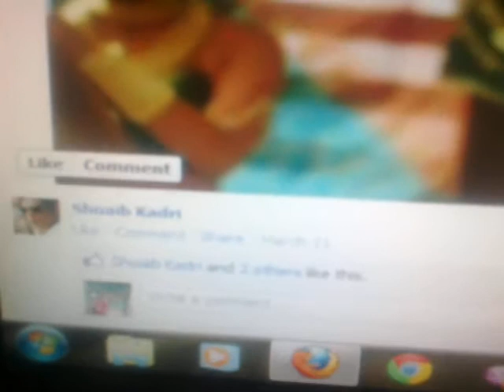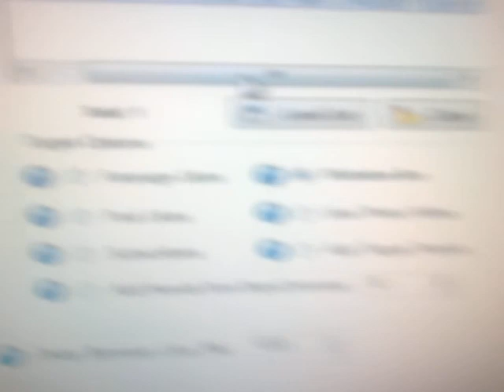Video from My Phone